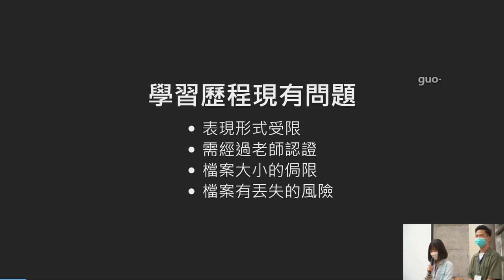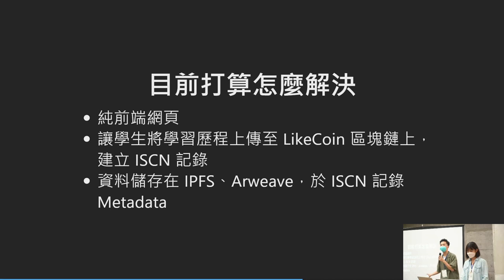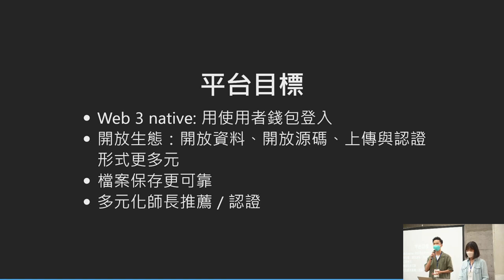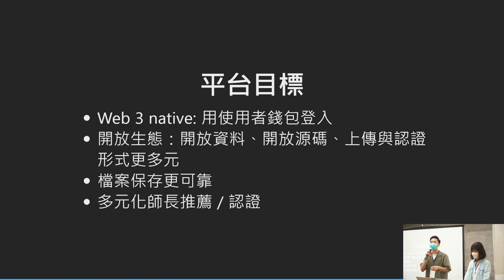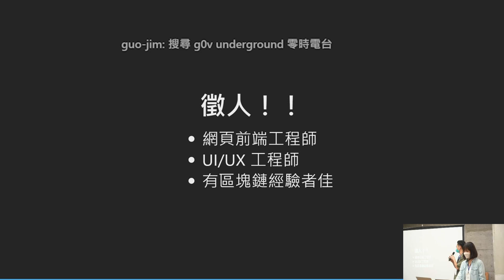hackath49n 第肆拾玖次全糖去冰黑客松 成果發表 學習鏈3 0